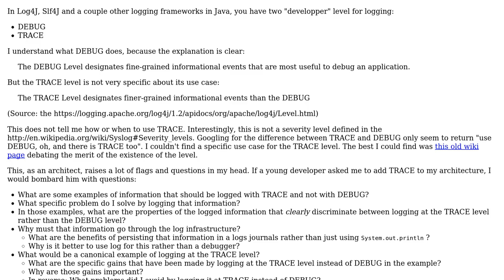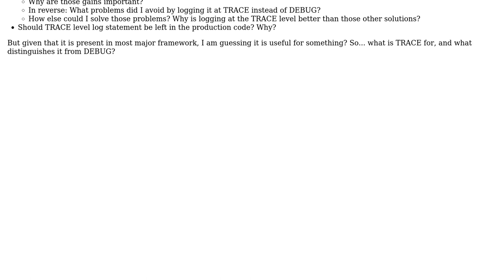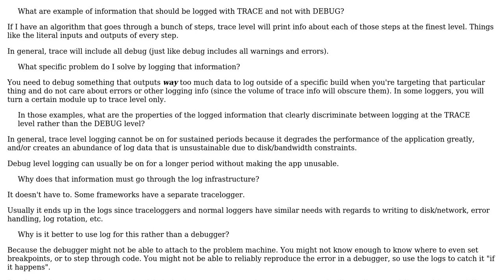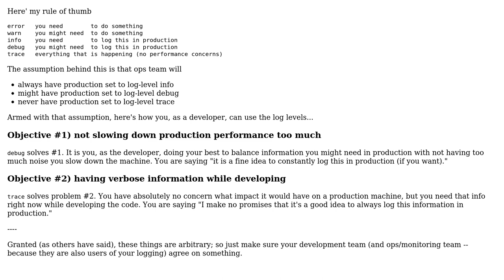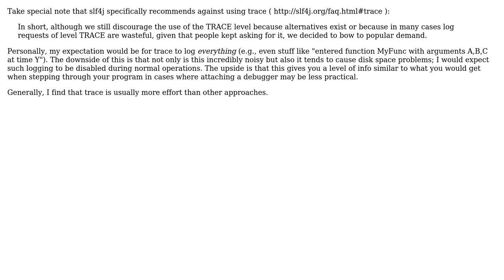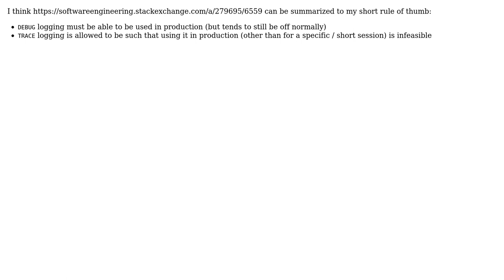Software Engineering: Why does the TRACE level exist, and when should I use it rather than DEBUG?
With thanks & praise to God, and with thanks to the many people who have made this project possible! | Content (except music & images) licensed under CC BY-SA | Music | Images & others | With thanks to user Telastyn user Martin Ba user Laurent Bourgault-Roy user dotbugfix user Brian user Alexander Bird and the Stack Exchange Network Trademarks are property of their respective owners. You are responsible for your own actions.